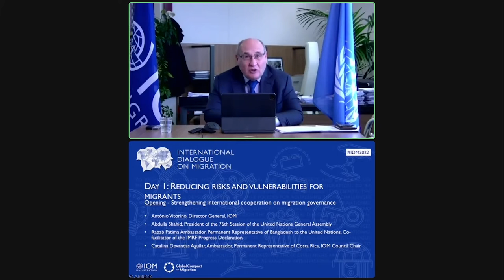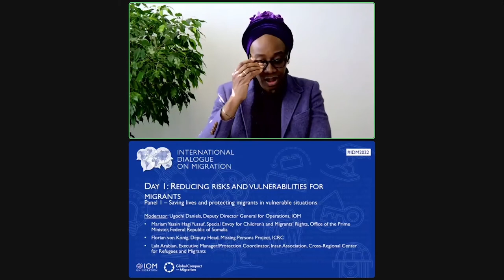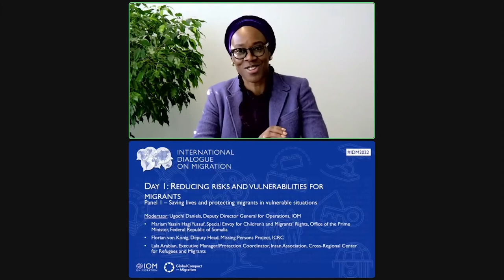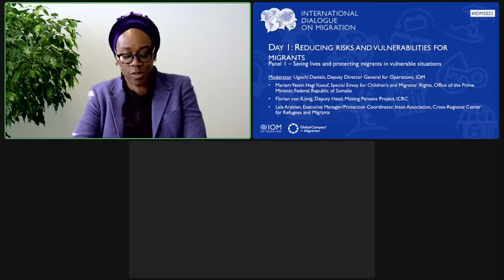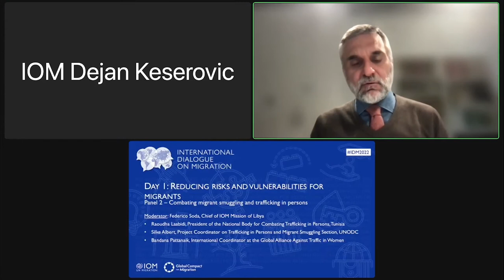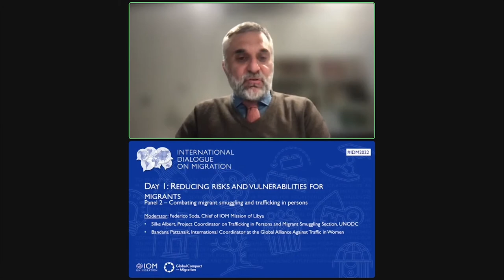1ère journée - Réduire les risques et les vulnérabilités pour les migrants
1ère journée : Réduire les risques et les vulnérabilités pour les migrants

00:00:00 - Ouverture : Renforcer la coopération internationale en matière de gouvernance des migrations
00:30:20 - Panel 1 : Sauver des vies et protéger les migrants en situation de vulnérabilité
01:40:35 - Panel 2 : Lutter contre le trafic illicite de migrants et la traite des personnes